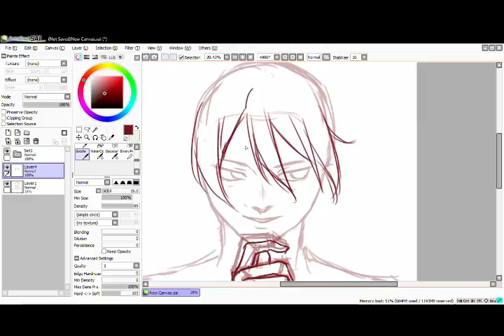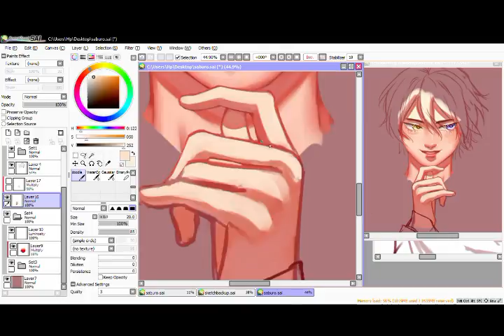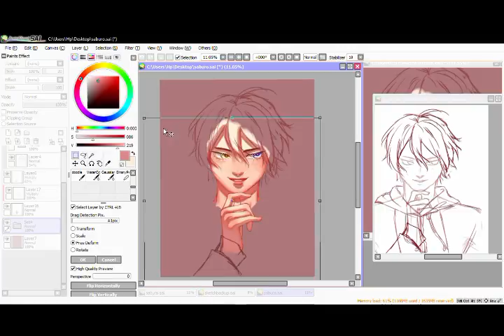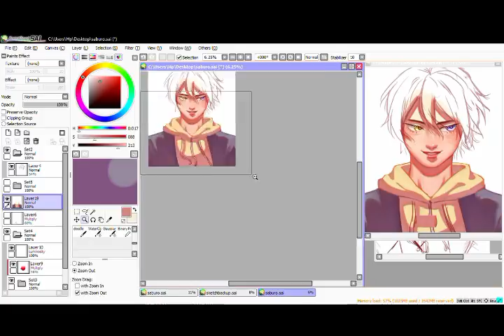[Speedpaint] Saburo Yamada - Hypnosis Mic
an offering to the hypmic gods to get ssr saburo,, and to replace my other saburo speedpaint that got removed last year,,

PROGRAMS:
Paint Tool Sai (drawing)
Filmora Wondershare (video editing)

TIME:
5 hours+